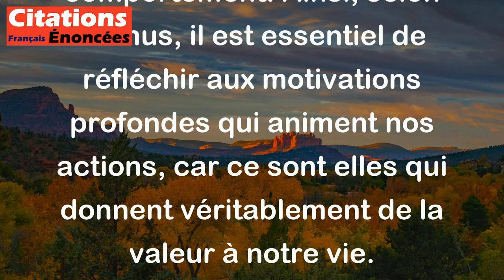Albert Camus - Ma vie n'est rien . ce qui compte, ce sont les raisons de ma vie [...]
Albert Camus, écrivain et philosophe français, a écrit: "Ma vie n'est rien: ce qui compte, ce sont les raisons de ma vie." Cette citation met en avant l'idée que la valeur de notre vie ne réside pas uniquement dans les actions que nous menons ou les événements que nous vivons, mais plutôt dans les motivations, les valeurs et les raisons qui sous-tendent nos choix et nos actions. En d'autres termes, ce qui donne un sens à notre existence ce sont les principes, les idéaux et les convictions qui guident nos décisions et notre comportement. Ainsi, selon Camus, il est essentiel de réfléchir aux motivations profondes qui animent nos actions, car ce sont elles qui donnent véritablement de la valeur à notre vie.